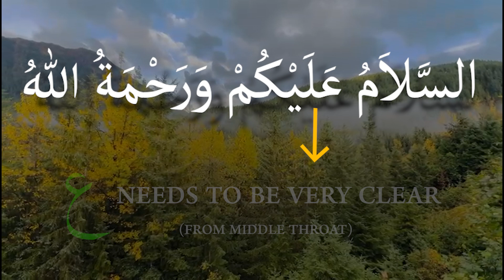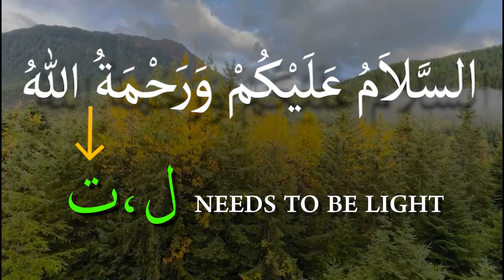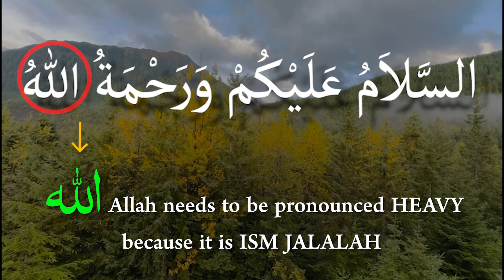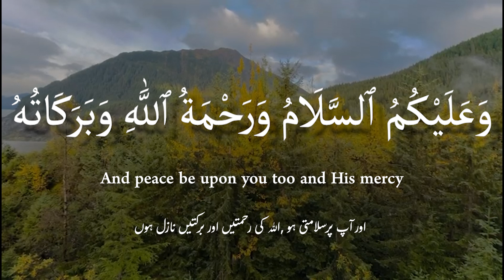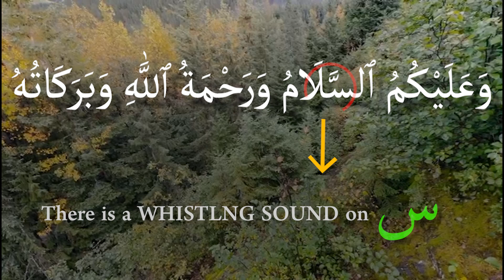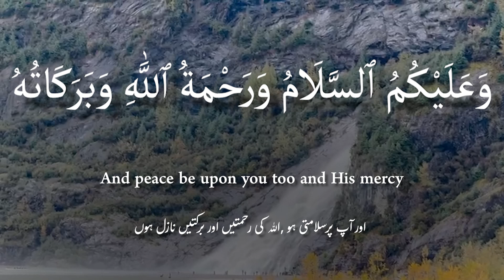How To Pronounce Assalamualaikum Warahmatullahi Wabarakatuh in Arabic with Tajweed | Marjaan Inst.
"Assalamu Alaikum! 🌟 In this video, I’ll be teaching you how to say ‘Salam’ in Arabic with correct Tajweed. Join me as we break down the pronunciation step-by-step, focusing on each letter and sound to help you achieve clarity and fluency. Whether you're a beginner or looking to improve your recitation skills, this guide will help you greet others with confidence and respect in Arabic. Let's get started!"